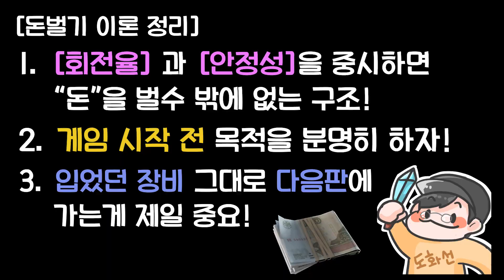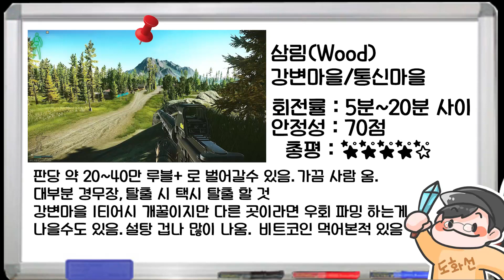타르코프 돈벌기, 과연 어려울까?|돈버는 방법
안녕하세요! 도화선입니다. 초보자를 위한 돈벌기 영상으로 돌아왔습니다.
사실 유캐브만 시간마다 재깍재깍 돌려도 돈모으는건 그렇게 어렵지 않습니다. 모두 돈 많이 모아서 부자되시길 바랄게요! 감사합니다.

00:00 인트로
00:30 돈 벌기 마음가짐
01:54 돈 벌기 이론 정리
01:59 해안선 - 빌리지/다운타운/늪지대
03:36 해안선 - 빌리지,늪지대 김장독 위치
06:10 해안선 - 정리 (강.력.추.천)
06:13 삼림 - 강변마을/통신기지
07:16 삼림 - 놓칠만한 파밍 포인트들
08:37 삼림 - 정리 (나쁘지 않음)
08:40 나들목 - 고샨 매장 음식 털이범
09:36 나들목 - 정리 (시간 대비 아쉬운 느낌)
09:39 등대 - 유섹별장/리조트/빌리지
10:48 등대 - 별장 파밍 포인트
13:26 등대 - 리조트 파밍 포인트
16:10 등대 - 빌리지/올드 빌리지 파밍 포인트
19:29 등대 - 정리 및 내 생각 (하이리스크 하이리턴)
19:52 무장은 어떻게 하면 좋을까?
21:16 마무리하며
트위치 TV에서 방송 진행 하고 있습니다!

자세한 공지 사항은 트게더 게시판을 참조 해주세요!